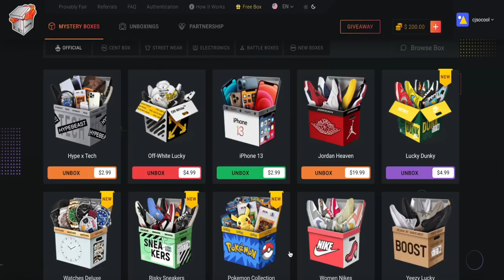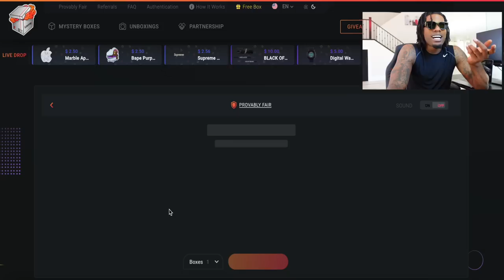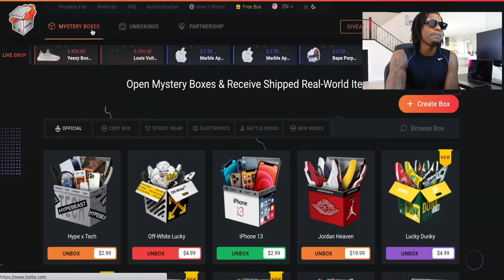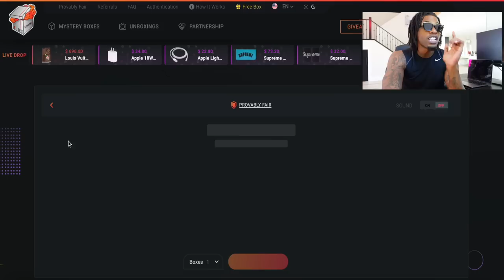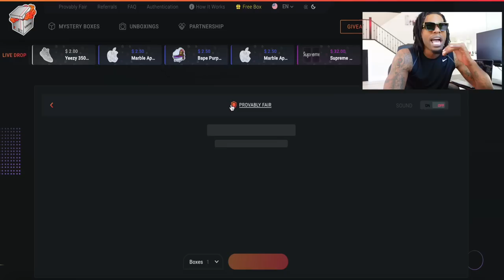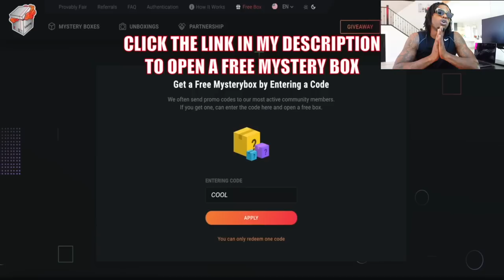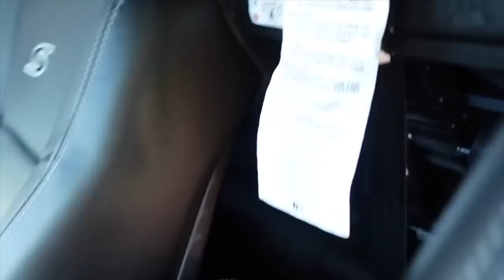Surprising Dilo With A Brand New Apple Laptop and Jordan Shoes!